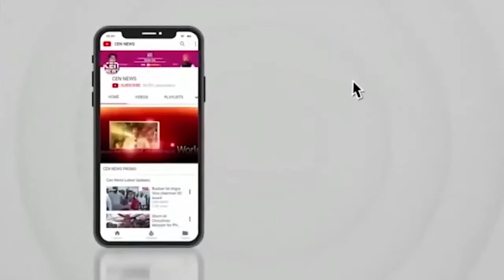आकाशात रात्री अचानक दिसलेल्या दृश्याने नागरिकांमध्ये खळबळ